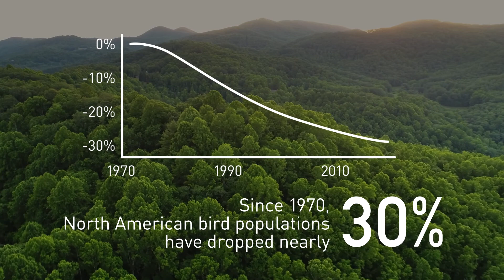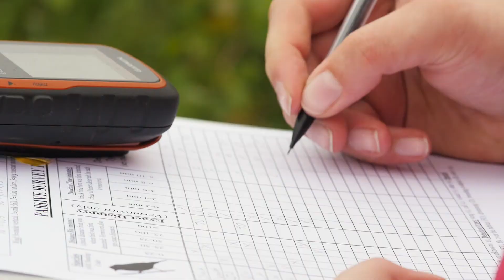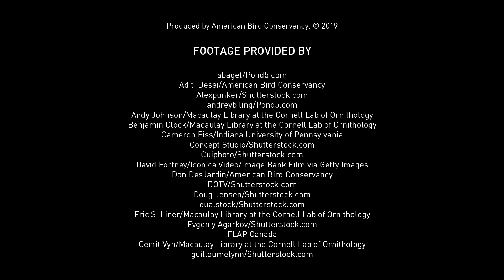American Bird Conservancy: 3 Billion Birds Gone